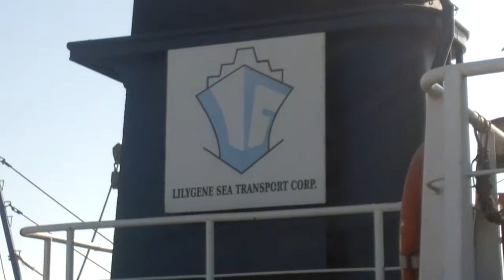Port of San Jose (2/2)